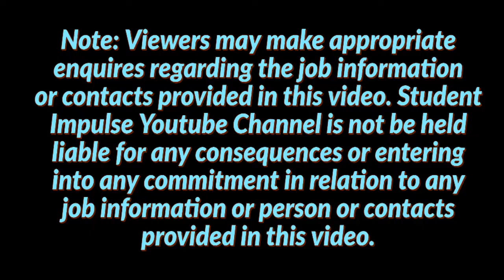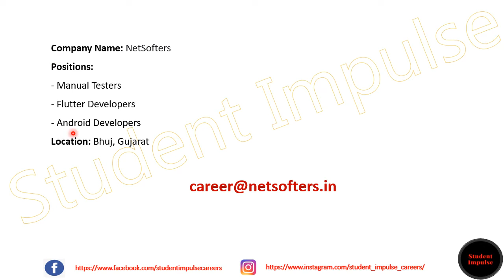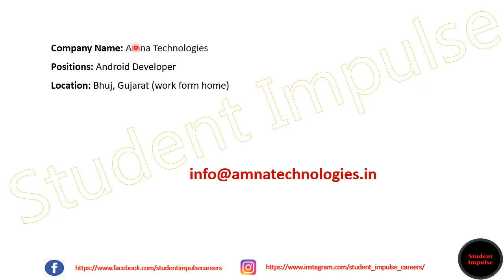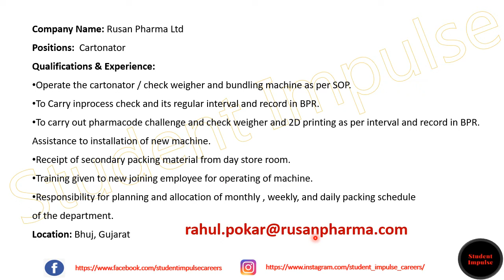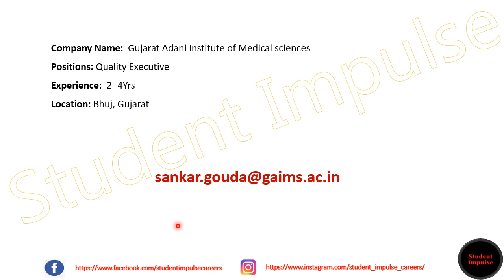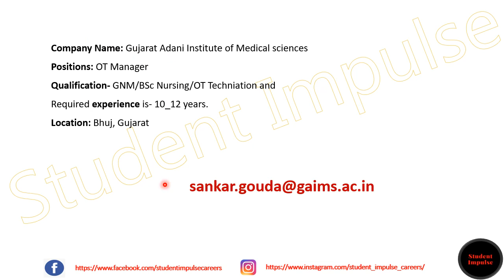bhuj jobs | bhuj job vacancy | job vacancy in bhuj | gujarat jobs | Feb & Mar 2022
Hi Guys!